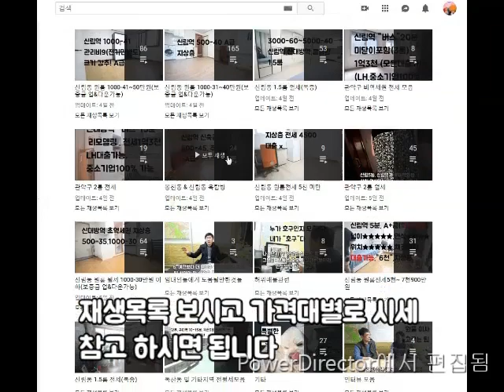봉천역700M 지상 강추! 500-40. 다방면에서 훌륭!